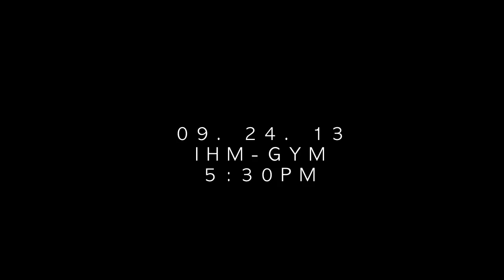Mr. and Ms. CASEd 2013 AVP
9.24.13
MR. & MS. CASEd 2013 Official Candidates

Videographer:
Emmanuel Liwanag

Head Organizers:
Carl Ian P. Ancheta
Bianca Leana Mae De Leon

Co-Organizers:
Angela Yalung
Andie Villafranca
Vincent Miranda
John Marquez